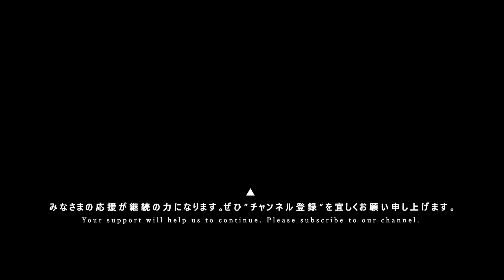弘松菜摘（ちょろ）（森ふうか・なかたぼっち MCトークあり）[ 2021.12.11 ＠ 恵比寿CreAto ]｜6カメ高音質｜アイドルライブ｜JAPANESE GIRLS SOLO IDOL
森フェスVol.6!!! ～お笑い×アイドルの夢の融合で何が生まれる？！2021年笑い飛ばしちゃおうSP～ ▶ 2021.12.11 at 恵比寿CreAto

●iColony
iColony（アイコロニー）は【マルチカムHD:ライン音質】のアイドルライブ動画配信YouTubeチャンネルです。
このチャンネルはみなさまの応援が継続の力になります。

動画の更新情報や、主催イベント[iColonyLIVE]の最新情報をツイートしています。